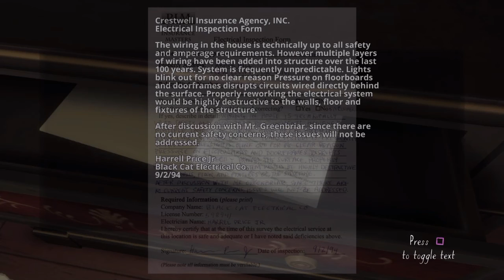Gone Home Walkthrough Part 1 (PS4) - Sam